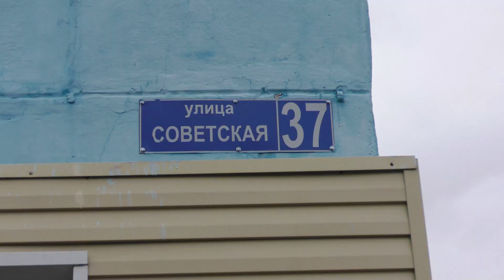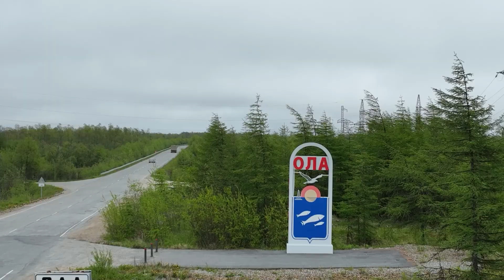Странное благоустройство двора по Советской, 37 в поселке Ола